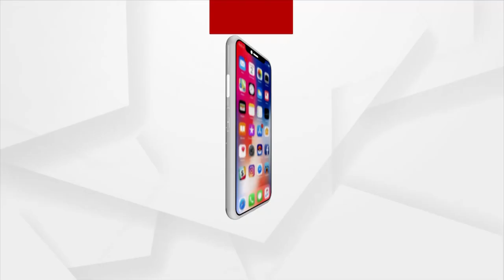Argus Update News 11 am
ଏସିଏଫ ସୌମ୍ୟରଂଜନଙ୍କ ମୃତ୍ୟୁ ମାମଲାରେ ନୂଆ ଖୁଲାସା
କାହିଁକି ଓଡ଼ିଶାରେ କାବୁରେ ଆସୁନି କରୋନା?...
 କମୁନି କରୋନା ମୃତ୍ୟୁ
ଉତ୍ତର-ପଶ୍ଚିମ ବଙ୍ଗୋପସାଗର ଓ ତାର ଆଖପାଖ ଅଞ୍ଚଳରେ ଲଘୁଚାପ
ଆଜିଠୁ ଟୋକିଓରେ ଖେଳର ମହାକୁମ୍ଭର ଶୁଭାରମ୍ଭ
ଟୋକିଓ ଅଲିମ୍ପିକ୍ସରେ ୬ ଓଡ଼ିଆ ଖେଳାଳିଙ୍କ ଉପରେ ନଜର
ଆଜି ମହାପ୍ରଭୁଙ୍କ ନୀଳାଦ୍ରିବୀଜେ